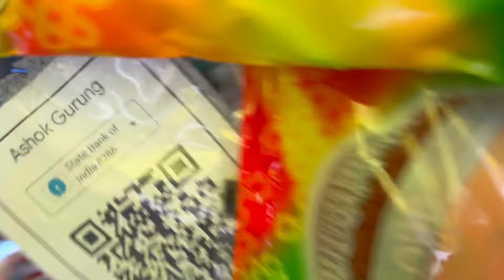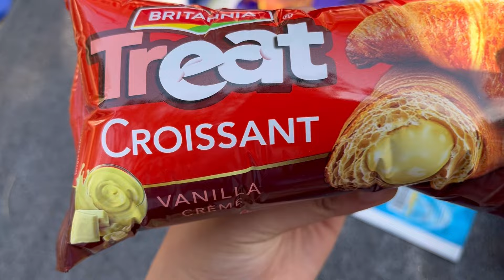Weekend at War Memorial, Yaadgarh🤍🌷 || A dayout with family💙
Dayout with family at War Memorial, Yaadgarh❤️💙